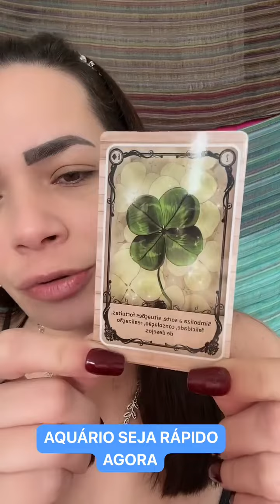Aquário - Seja rápido agora.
Bem vindos ao canal: Espiritualidade Raiz.
Temos vídeos todos os dias.

Envie seu relato pra mim👇🏻